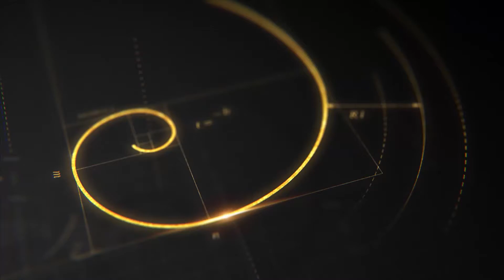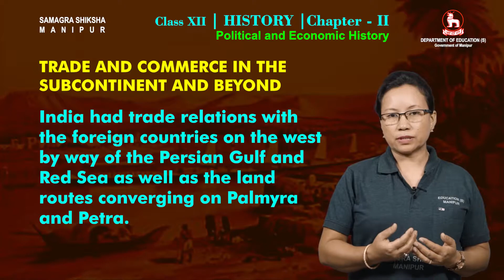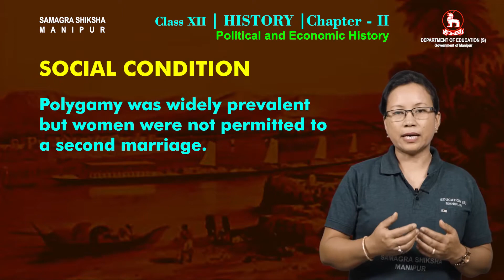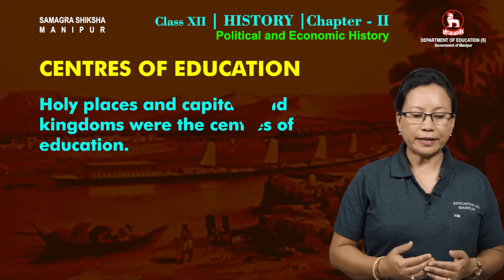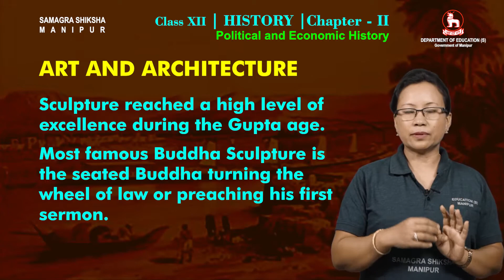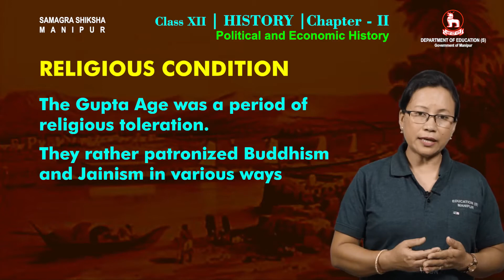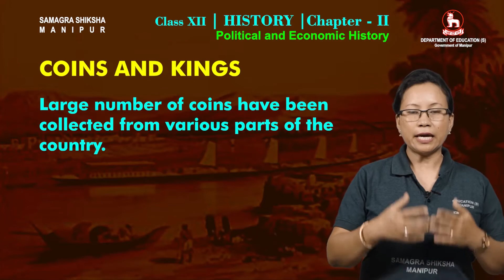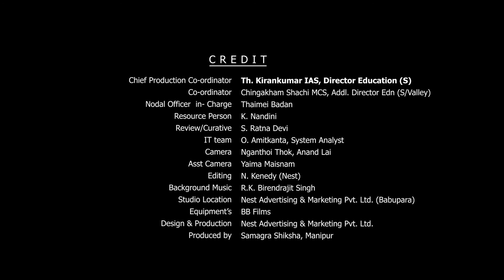Class XII History Unit 2: Political and Economic History (Part 5 of 5)